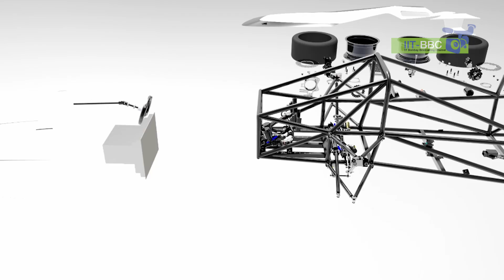Launch of Orca by IITB Racing Club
On May 29, the IIT Bombay Racing Team unveiled their electric car, Orca, to a large audience composed of tech and racing enthusiasts alike. With specifications comparable to some of the best vehicular brands in the world, Orca will be the team's fifth entry to the international Formula Student UK competition.